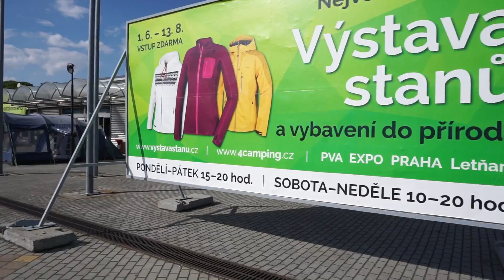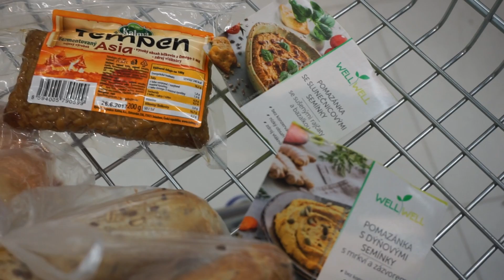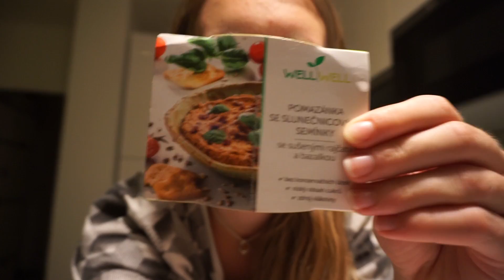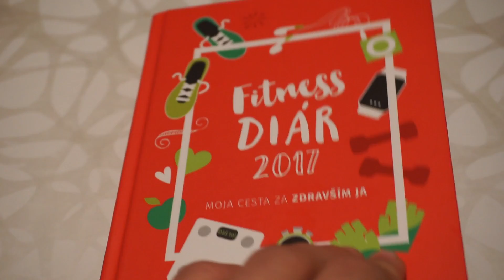VÝSTAVA STANŮ a UPDATE K FIT SÉRII | GoWee vlog #90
Po dlhšej dobe znovu ďalší vlog, v ktorom tentoraz navštívime výstavu stanov a vybavenia do prírody, aby sme si našli ten náš budúci staník! :D A taktiež info k fit sérii. Užívajte! :)

Go Vegan! ❤❤❤❤